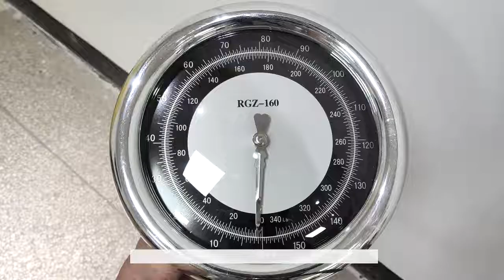school and hospital use mechanical weight and height scale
Material: Iron and steel
Function: weight and height measuring
Units: kg & cm
Capacity: 160kg/ 500g, 70~190cm
Scale size: 27.5*55*94 cm
Display: Pointer
Packing: 1 pcs/ctn
Dimension: 91*34*29 cm
G.W./ N.W.: 8.5 kg / 7.5 kg